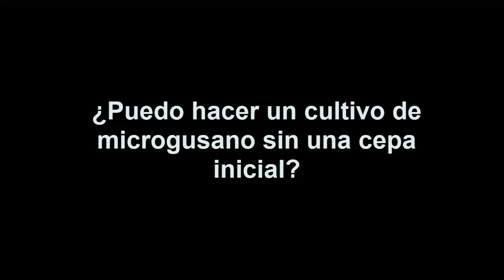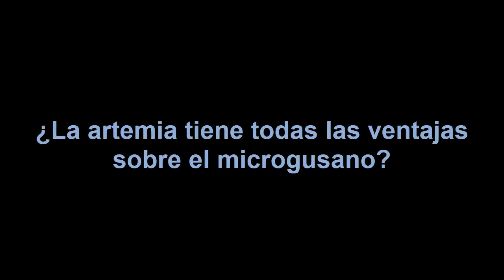Artemia vs microgusano de avena ¿Cuál es mejor alimento?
En este video exponemos algunos mitos sobre el microgusano de avena sus ventajas y desventajas vs la artemia salina y otras formas de alimento vivo. ¿Un cultivo de microgusano de avena sin cepa inicial se puede hacer? vamos a aclarar algunas dudas si es un mito y verdad referente al panagrellus redivivus, que como alimento vivo el cual es muy adecuado para los peces en estado larval.